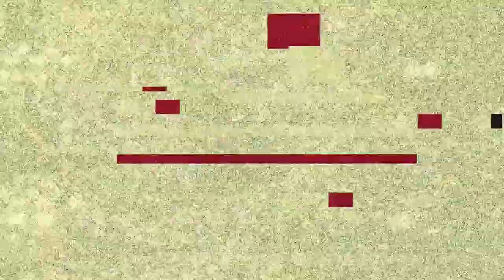Apex Legends - Bloodhound Highlights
Apex clips from my brother, enjoy.